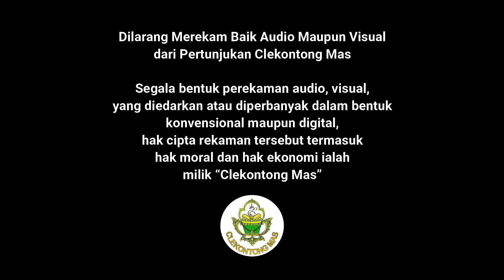Live Performance Clekontong Mas di Timuhun Bagian 6